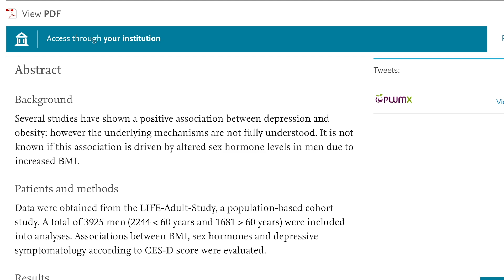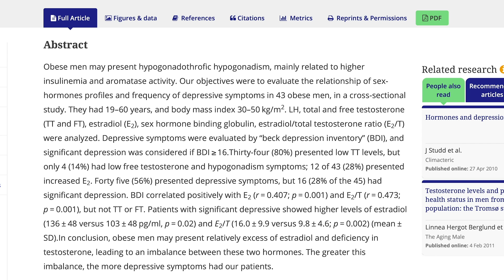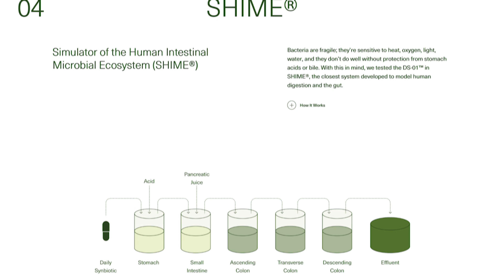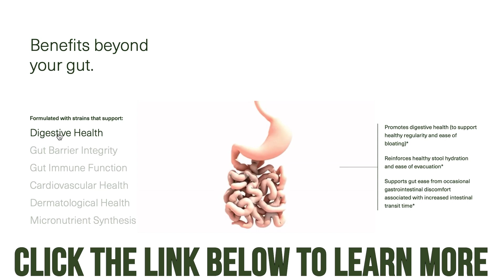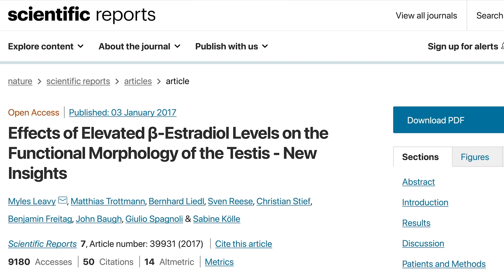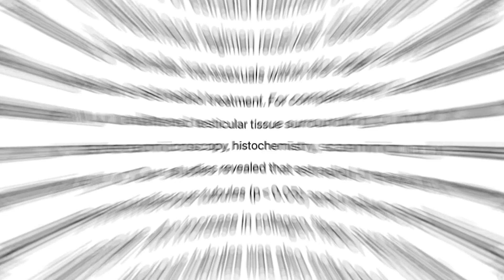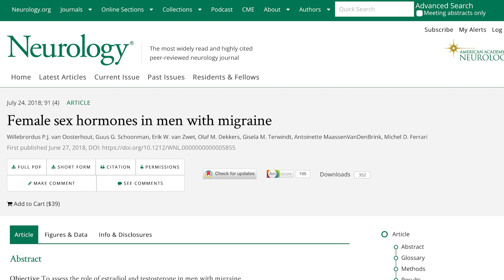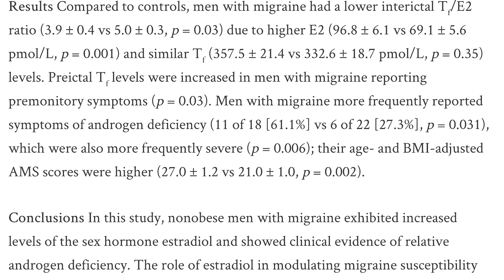The Reason MEN Gain Chest Fat (fix it)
This big cause of chest fat is probably not what you would expect...

References

Timestamps ⏱

0:00 - Intro
0:33 - Obesity, Depression & Estrogen
2:32 - Estrogen in Men (chest fat)
3:11 - Reasons for High Estrogen
4:26 - Try SEED's Daily Synbiotic - Use Code 'THOMAS15' for 15% Off
5:27 - Testosterone can Aromatize to Estrogen
5:52 - Estrogen & ED
6:38 - Estrogen & Reproductive Health
8:02 - Estrogen & Migraines
8:42 - Understand Your Numbers